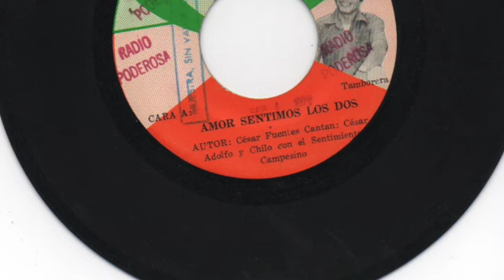Adolfo y Chilo Pitty con el Sentimiento Campesino - Amor sentimos los dos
Tamborera